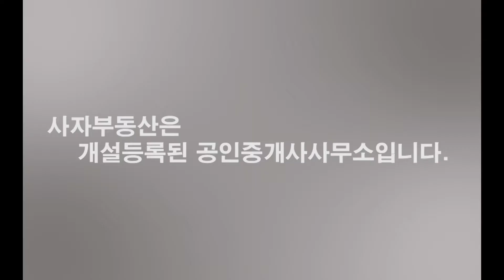[0064] 가평군 마장리 약 586평 토지매매중입니다.